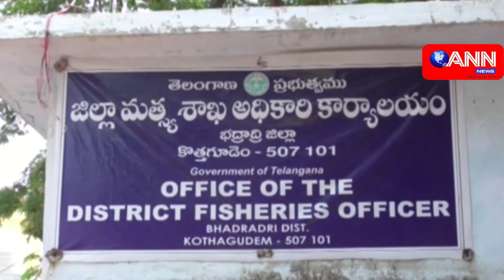Ann News 09 04 2018